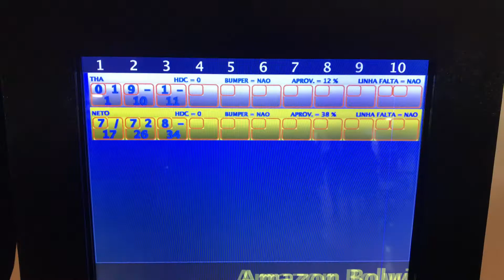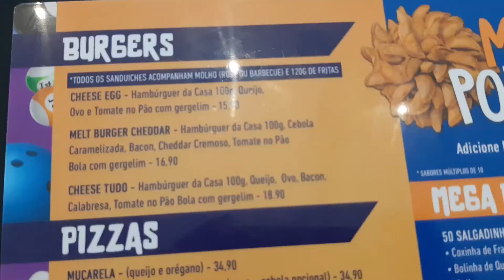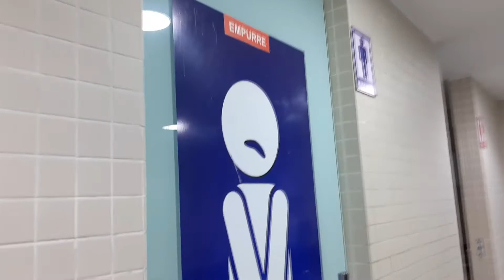AMAZON BOWLING - O que fazer em Manaus?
Nesse vídeo nos divertimos muito indo ao Amazon Bowling do Sumaúma Shopping. Jogamos muito boliche, fizemos um lanchinho e apresentamos o lugar para vocês. O lugar é diversão garantida.